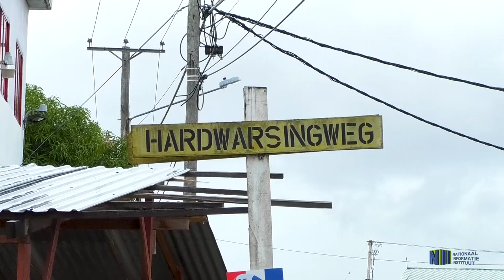HERINRICHTING NIEUWEERGEVONDENWEG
De herinrichting van de Nieuwweergevondenweg verkeert in de afrondende fase. Minister Vijay Chotkan van Openbare Werken, Transport & Communicatie heeft zich op maandag 13 januari tijdens een oriëntatie bezoek tevreden uitgelaten. Gedurende de werkzaamheden zijn onder meer de afvoeraansluitingen van de in totaal 70 zijwegen aangepakt. Momenteel zijn de bestratingswerkzaamheden van het trottoir en het looppad in volle gang. Hiervan rest nog ongeveer 1.7 kilometer.